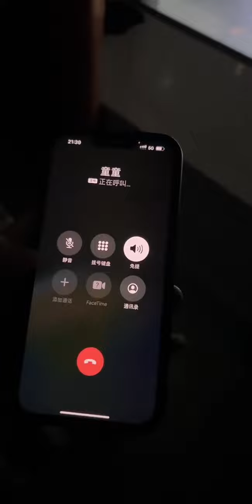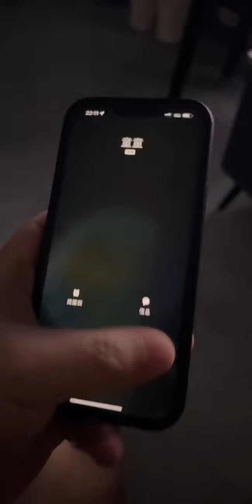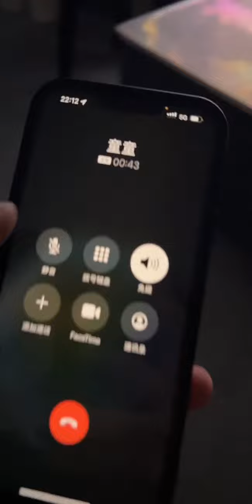我感覺晚上能夢見童童扇我嘴巴子！！